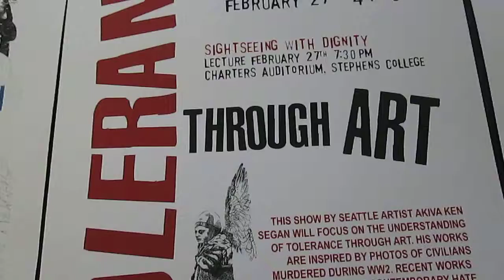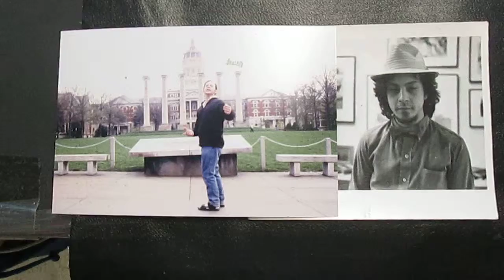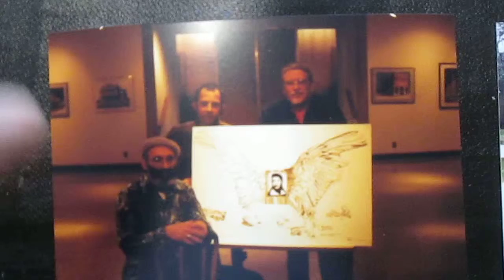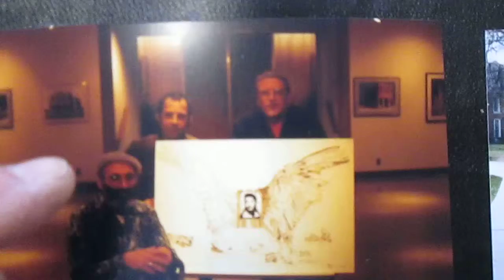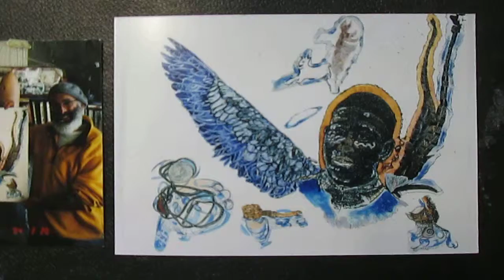Stephens College, Davis Art Gallery Holocaust,human rights 2006 A. K. Segan exhibit posters ©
American artist and educator Akiva Kenny Segan shows exhibit posters published by Davis Art Gallery at Stephens College, Columbia, Missouri for the Feb. 27 to March 24, 2006 exhibit of selected (Segan) Holocaust and human rights art.
Segan also guest lectured at ten MU-C (Univ. of Missouri at Columbia) classes; Hickman High School; and led tours at the Davis Art Gallery with congregants of Congregation Beth Shalom and students from Hillel (the Jewish student center).
He led a separate tour, organized by Robert E. Lee Elementary School art specialist (teacher) Dr. Ann Mehr w/ a 4th grade class, and which was joined by several parents.
Articles about the exhibit and Segan's Holocaust and human rights teaching work were published in the Columbia Daily  Tribune, Columbia Missouri; The Maneater (MU-C student newspaper).
In addition to guest teaching he does worldwide (power-point classes on art about the Holocaust and human rights) Segan facilitates Drawing for Healing workshops with classes of all ages, e.g. 5-7 years of age; elderly audiences in their 80's-90's and above; and all ages in-between.

 ©.A. K. Segan